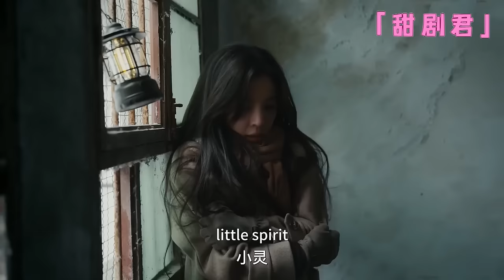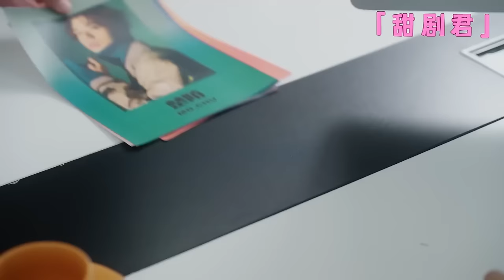【Full Movie】CEO was called daddy by baby, but he didn't realize that he was his biological son.